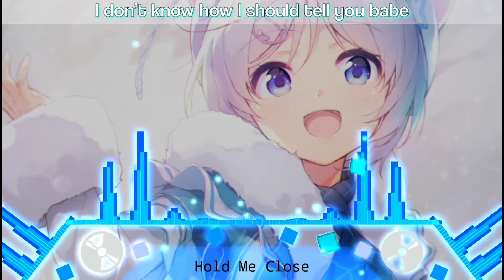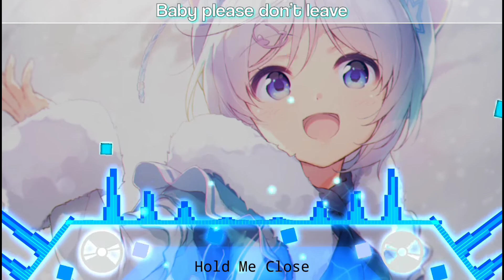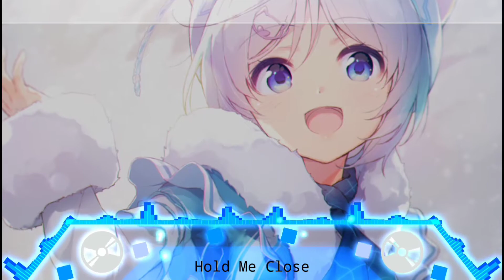[ Nightcore ] - Hold Me Close - [ Lyrics ]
🔷Song Information
Song:Seum Dero Hold Me Close
Label:Jupita
Original Video:

LYRICS:
Second night I’ve dreamt about you babe
I don’t know how I should tell you babe
That lately I get lost thinking about you
I admit that I can’t be without you

Doesn’t mean nothing
If you’re not here
Giving me something
I can hold onto
Baby please don’t leave

Give me life, I need you
Hold me close, I want to
Shut all the world out, Just you and me, baby
The stars above are no match
For you dear, I like that
You’re the only thing I see, baby

Feel like I’ve been losing, losing my head
Used to be alone, but now instead
I need you by my side, can’t go without
One single night dreamin' about you

Support Me